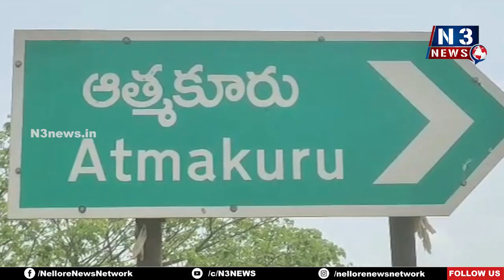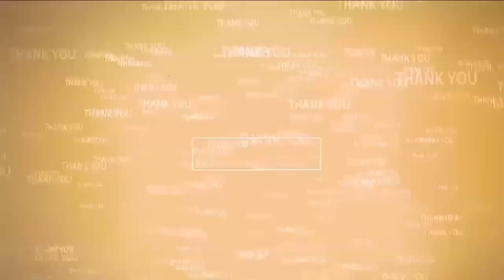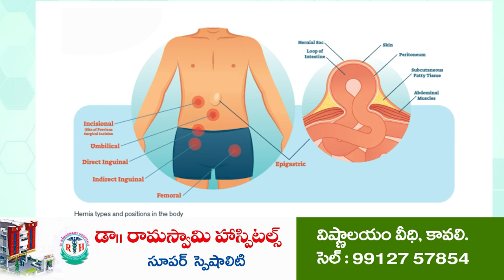సమస్యలు పరిష్కరించాలని సమ్మెలో పాల్గొన్న కార్మికులు 30 Days Protest | Municipal Employees | Atmakuru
- మున్సిపల్ చైర్‌ప‌ర్స‌న్, వైస్ చైర్మన్, కమిషనర్లతో చర్చలు
- నెల రోజుల్లో సమస్య పరిష్కరిస్తామని హామీ
- సమ్మె విరమించి విధుల్లోకి హాజరైన కార్మికులు